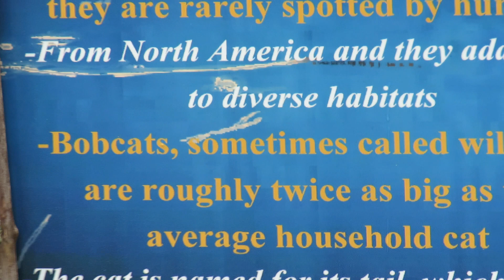Beautiful Bobcat Fur & Black & White Ears, Native to North America at Alligator Adventure 2017!